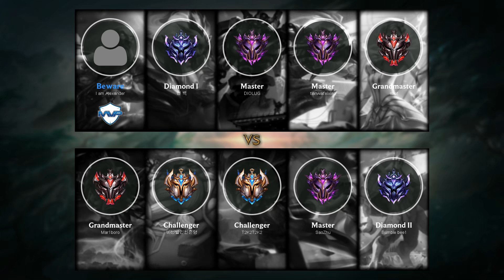Yasuo Mid vs Aatrox - KR Challenger Patch 9.8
Yasuo Mid played by T2K2T2K2, KRChallenger 602 LP.

- Runes: 00:18 (Conqueror)
- Damage dealt: 30:48
- Ability & Build: 30:37
- Skin: Blood Moon Yasuo